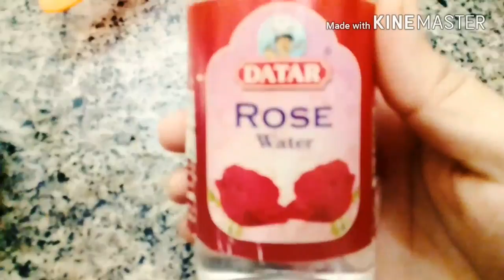Chicken Korma || চিকেন কোরমা || Korma Recipe